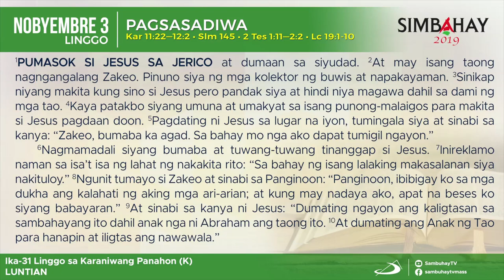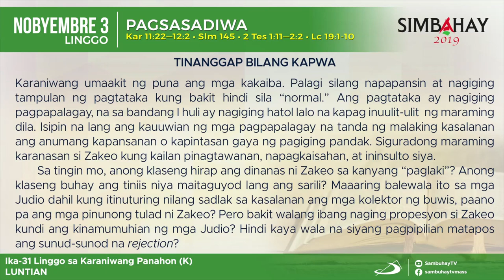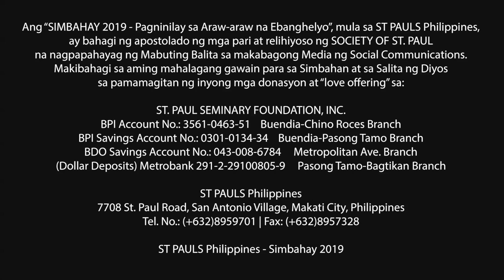Simbahay | Ika-31 na Linggo sa Karaniwang Panahon | Nobyembre 3, 2019